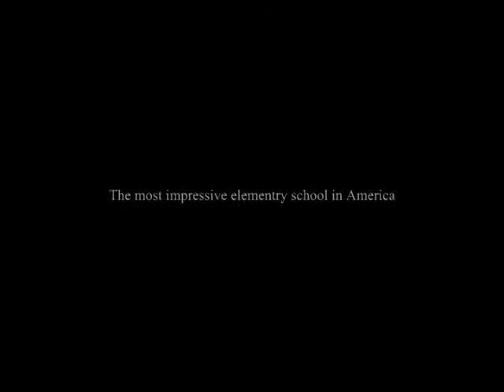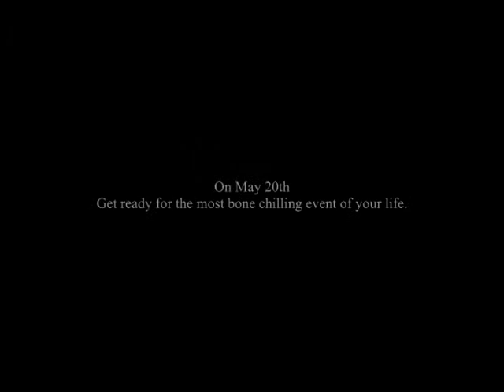School of Rock Trailer Remix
7th grade Educational Technology final editing project.